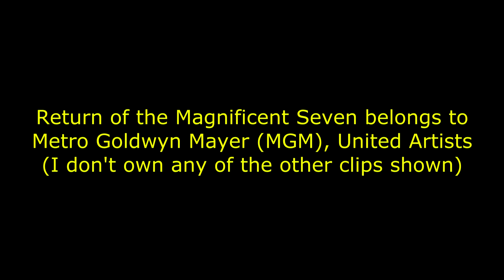Return of the Magnificent Seven Review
Here's my review of Return of the Magnificent Seven. Enjoy!